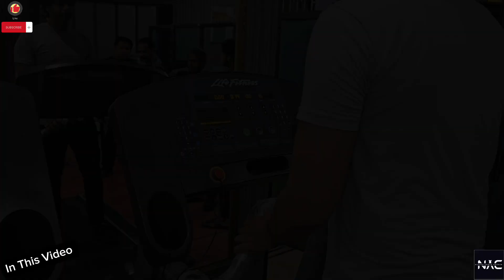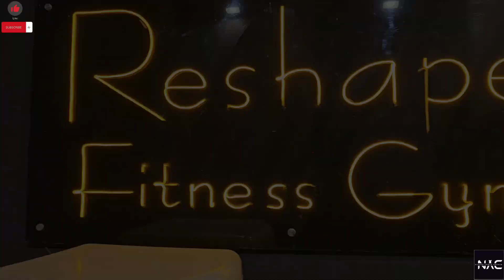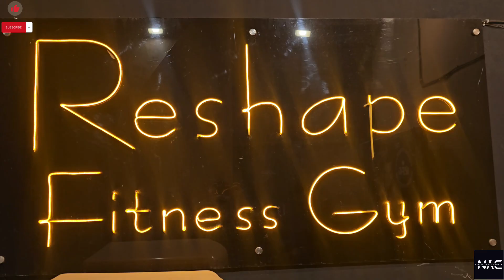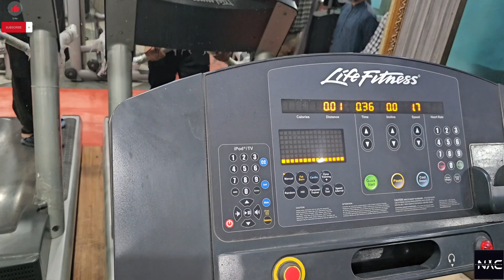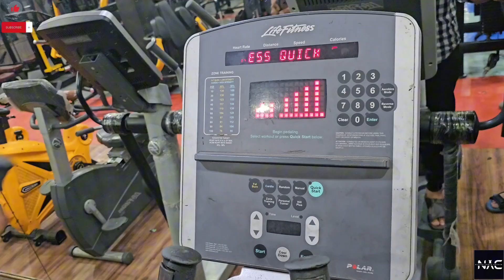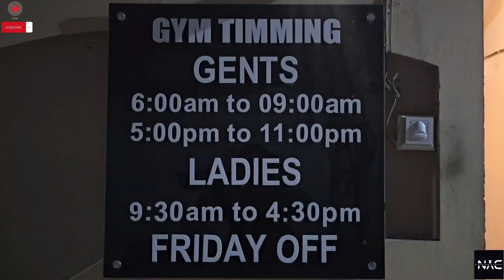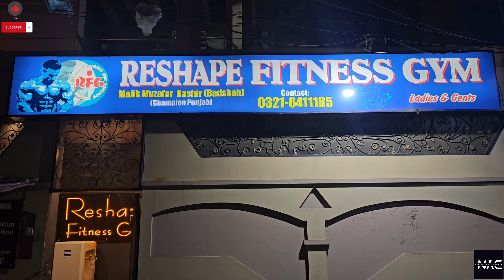New Coolest Gym in Gujranwala || Best Fitness Gym Machinery | Reshape Fitness Gym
Assalam O Alikum, Welcome to "Daily_Current_Affairs" YouTube Channel.

(Reshape Fitness Gym)
The best fitness gym machinery of Gujranwala is also imported by them. Watch and listen to all the rest in detail in this video. Also visit the fitness machinery and gym in this video.
گوجرانوالہ کا بہترین فٹنس جم مشینری بھی انکی ایمپورٹیڈ ہے باقی سب تفصیل کے ساتھ دیکھیں اور سنیں اس ویڈیو میں فٹنس مشینری اور جم کا وزٹ بھی کریں اس ویڈیو میں۔۔۔۔۔۔۔۔۔